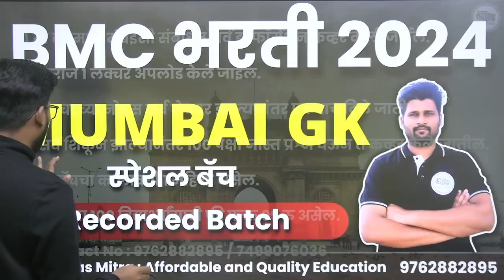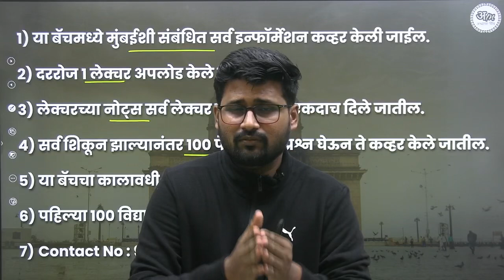Mumbai Special Gk | BMC clerk Recruitment 2024 | bmc karyakari sahayak